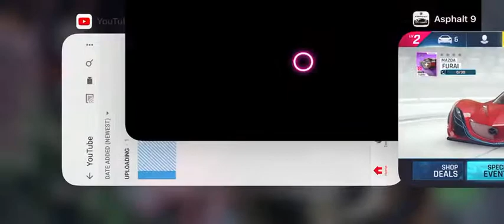Race T 1